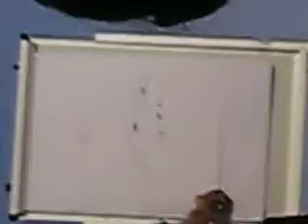[fancam] Lee Min Ho kissed on the paper and drew his lips